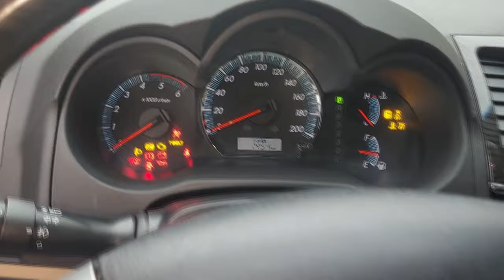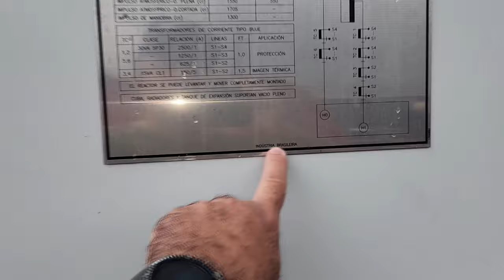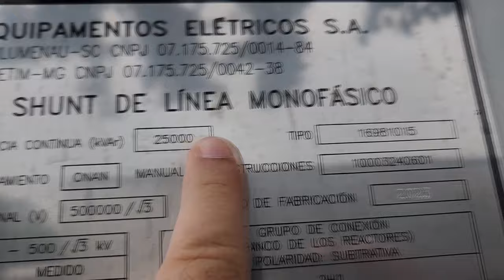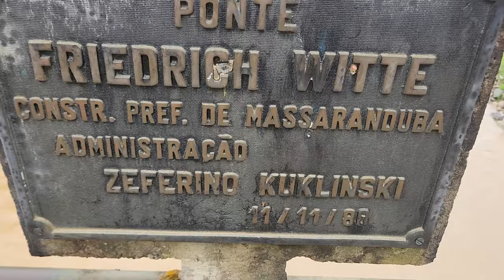EP. 7 EXPEDIÇÃO Trovão Cinzento! RODAR é Preciso: Santa Catarina e Suas Belezas Naturais!